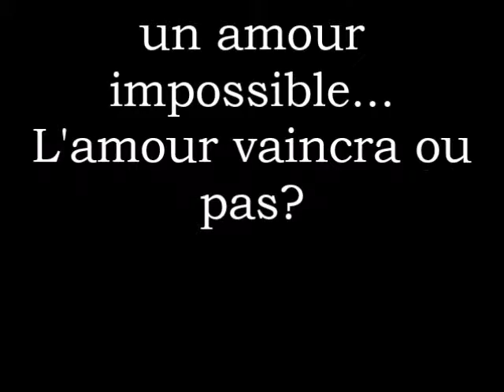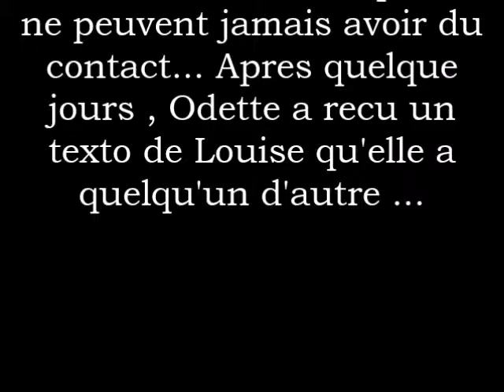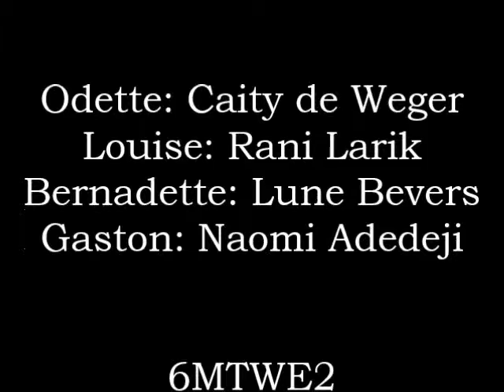L'amour courtois: Odette & Louise